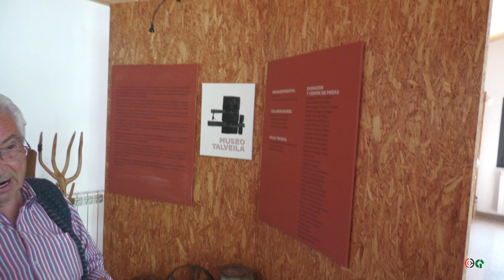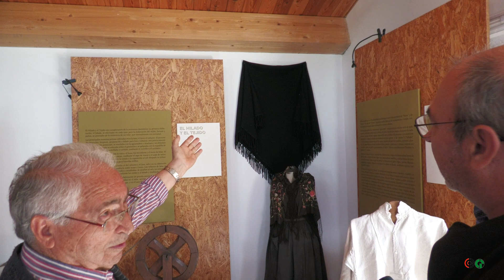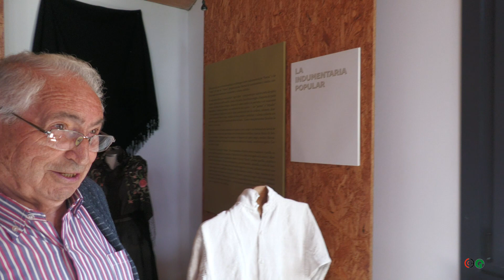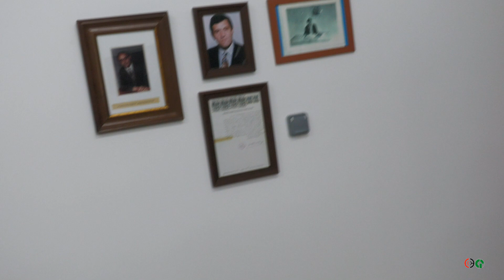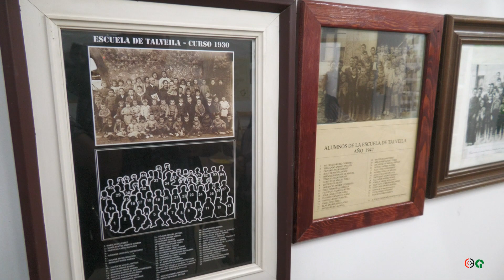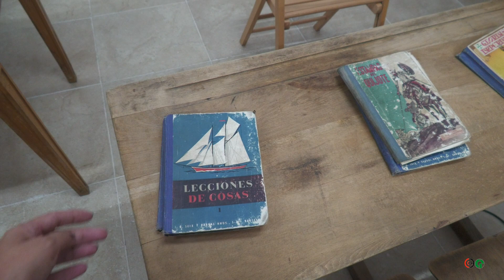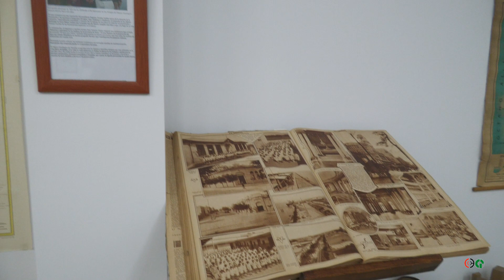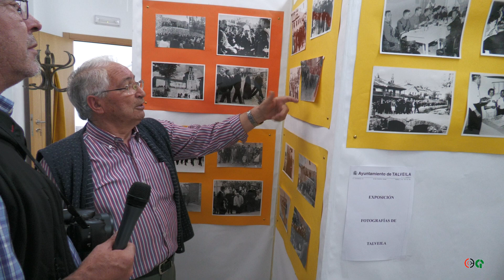Museo etnográfico de Talveila ( Soria)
En el pequeño pueblo de Talveila en Soria se encuentra un magnifico museo etnográfico, Jesús Gómez y su mujer Nieves nos lo enseñan, 16/8/2022